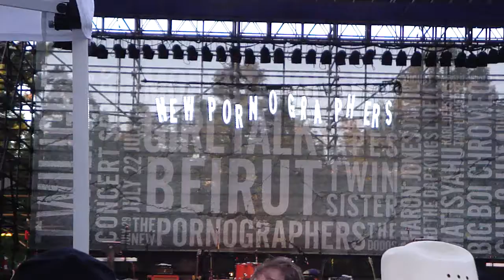The New Pornographers "Sing Me Spanish Techno" @ Pioneer Park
2010 Twilight Concert Series